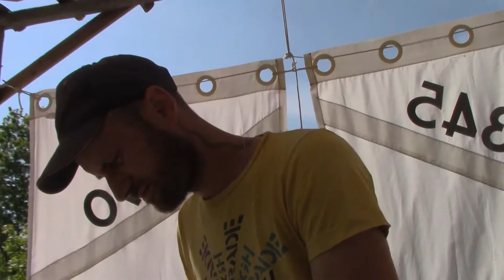Утренняя каша от Вадима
Видеодневник. День 138.
Болею, машина тоже болеет. Все сидим дома.